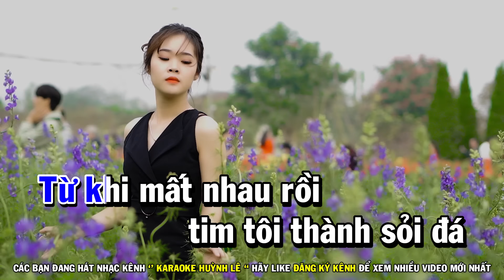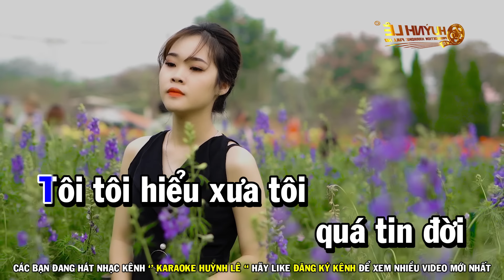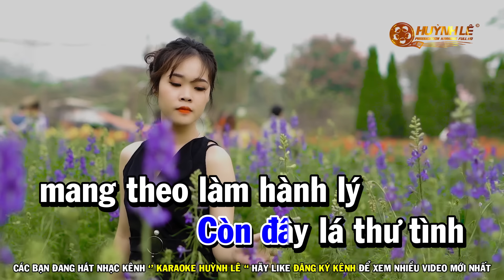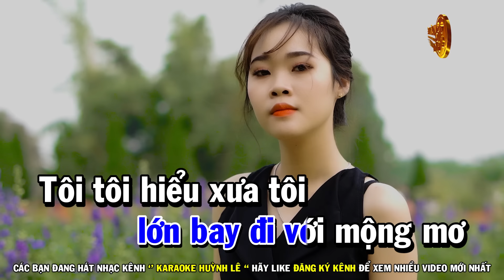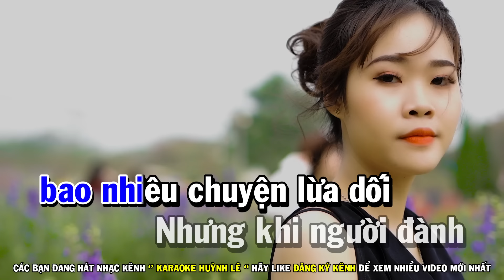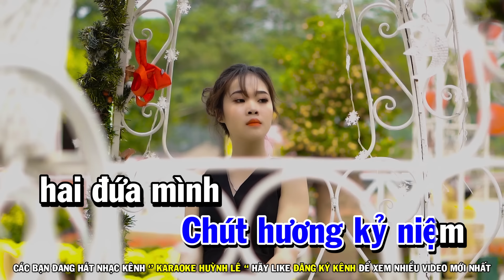Karaoke Sầu Lẻ Bóng 2 | Nhạc Sống Tone Nam Dễ Hát | Karaoke Huỳnh Lê